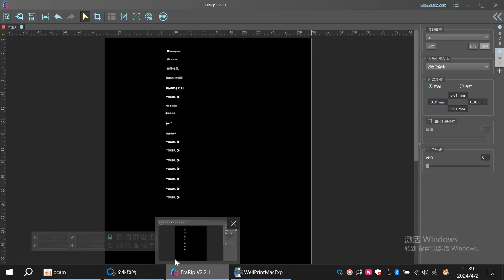How to printing pencil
what printer can printing pencil?
how to do large pencil printing at same time?
More details and good price welcome to contact ,